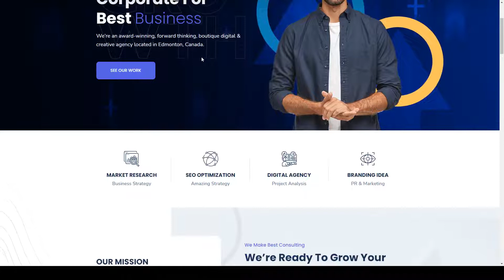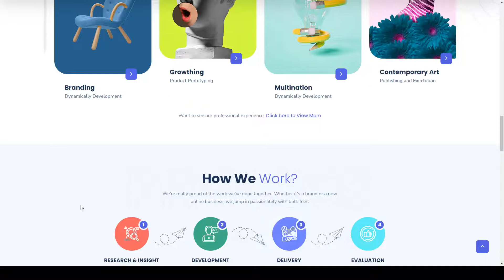Artico - Business Consulting WordPress Theme business human resources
Compatible With Elementor, Elementor Pro, WPML, Bootstrap 5.x, Bootstrap 4.x

 Columns 4+

 Layout Responsive

 Tags accountant, advertising, adviser, business, company, consultant, consulting, corporate, finance, financial advisor, hr, human resources, insurance brokers, legal adviser, marketing